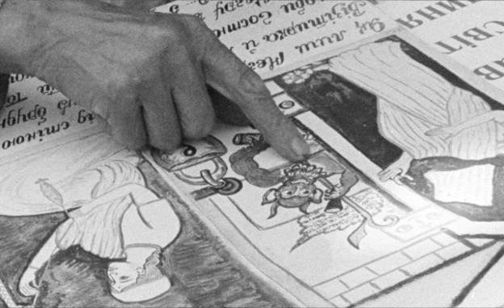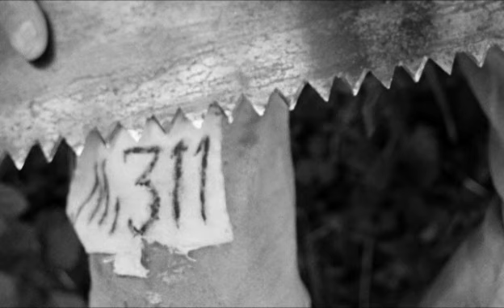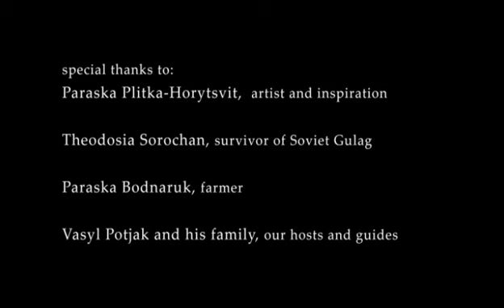"Піктограма" Портрет села Криворівня (2008) док.фільм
ВІДЕО НЕ МОНЕТИЗУЄТЬСЯ, А ОПУБЛІКОВАНЕ ДЛЯ ПОПУЛЯРИЗАЦІЇ УКРАЇНСЬКОГО КІНО!
В ДАНОМУ ПЛЕЙЛИСТІ БУДУТЬ З'ЯВЛЯТИСЬ ЗГОДОМ І ІНШІ УКРАЇНСЬКІ ФІЛЬМИ ЯКІ ЗАБУТІ ІСТОРІЄЮ.
НЕЗАЛЕЖНЕ МЕДІА "ТОЙ ДЕНЬ КОЛИ" - ЦЕ АРХІВ РІЗНОМАНІТНОЇ КОРИСНОЇ ІНФОРМАЦІЇ, В ТОМУ ЧИСЛІ І УКРАЇНСЬКОГО КІНО.
МИ ХОЧЕМО, АБИ ВСЕ ЦІКАВЕ ТА КОРИСНЕ БУЛО В ОДНОМУ МІСЦІ!
СЛАВА УКРАЇНІ!
Фільм показує життя видатної мислительки Гуцульщини, філософа та художниці Параски Плитки-Горицвіт.
Народні кольорові малюнки і чорно-білі кадри фотографій - анімовані для створення віночку спільного життя в селі Криворівня в Карпатах в Україні, де колись написаний роман "Тіні забутих предків" а потім зйомки, і де до сьогодення з плином часу день має свій власний темп.